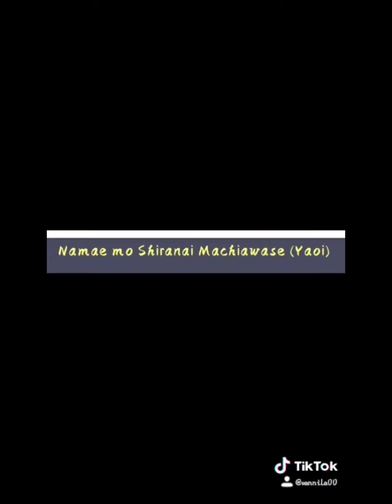Yaoi/BL Tiktok Compilation✨❣️Part 2